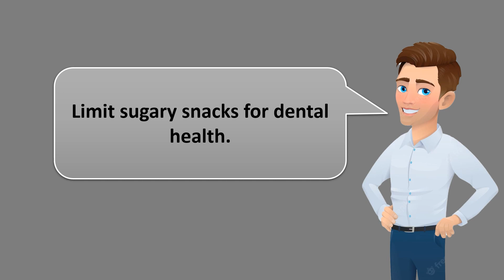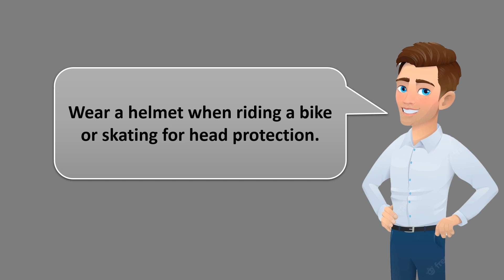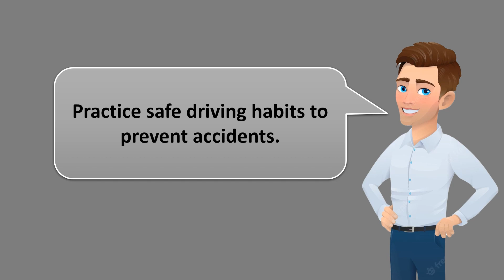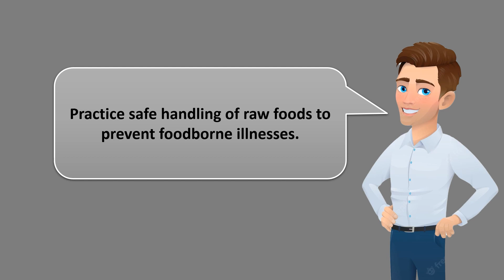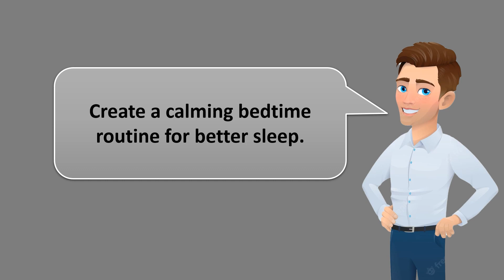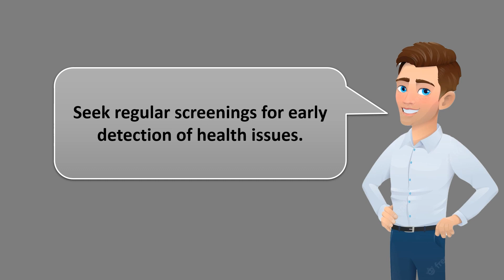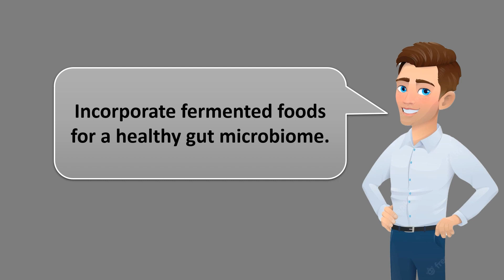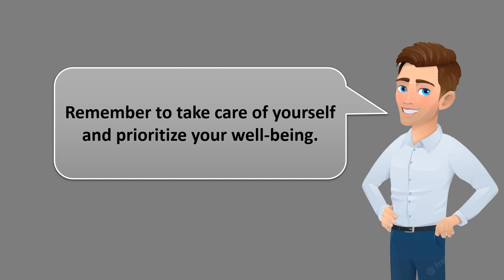Learn English Conversations with common Sentences about Health. English speaking practice.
🌟 Welcome to English is Easy! 🌟

Hey there! I’m thrilled to have you here. Whether you're a beginner or looking to polish your skills, this channel is dedicated to making English fun and accessible for everyone.

Let’s embark on this exciting journey together—because learning English is easier than you think!

Happy learning! 📚✨
Why You Should Visit English is Easy!

Are you looking to improve your English skills? Look no further! At English is Easy, we offer engaging and straightforward lessons designed for learners of all levels.

Fun Learning: We make learning English enjoyable with interactive lessons, quizzes, and real-life examples.

Practical Tips: Our videos provide practical tips and techniques that you can apply immediately in your everyday conversations.

Diverse Content: From grammar and vocabulary to pronunciation and listening skills, we cover a wide range of topics to suit your needs.

Supportive Community: Join a growing community of learners who share your goals. Engage with us through comments and share your progress!

Regular Updates: We upload new content regularly, so you’ll always find fresh material to help you on your learning journey.

Ready to boost your English skills? Visit English is Easy and start watching our videos today!

List of top videos for better and faster English learning.

In this channel I will provide you best English learning videos.